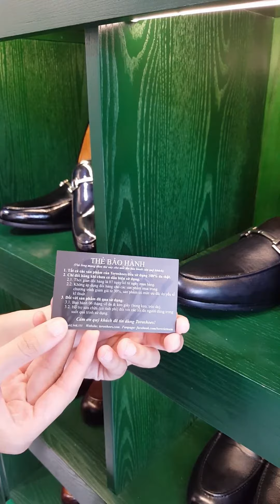TORO LOAFERS M567.2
Chi tiết sản phẩm:
TOROSHOES - Giày Tây Lịch Lãm.
▪ Store 1: Số 678 đường Láng, Hà Nội - 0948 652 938
▪ Store 2: Số 04 Tôn Đức Thắng, Hà Nội - 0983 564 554
✈ Ship nội thành và COD toàn quốc - 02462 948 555